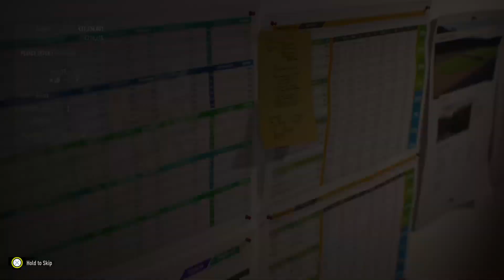Stockport county fc Season 2 EP3